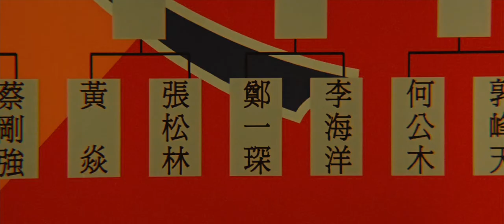average dude going blind story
idek what to title these videos anymore

song: jeans blues (performed by Meiko Kaji)
film: throw down/柔道龙虎榜

i discovered this film earlier last year as it was being released by the criterion collection and i fell in love with it. its just such an aesthetically pleasing movie. while its definitely not like a commercial film, i think its still very enjoyable for a lot of people. there's a lot it says about the romanticized capitalist idea of dreams and how people are often met with disappointment but finishes by saying that we must learn to still appreciate life with the people around us. obviously u can take whatever u want away from the film but i don't think you'll be disappointed if u ever watch it